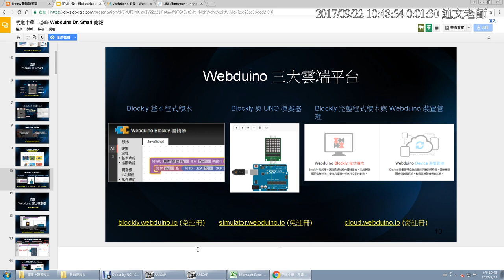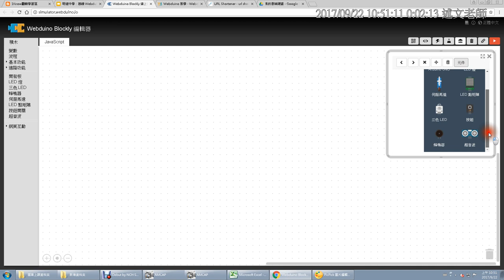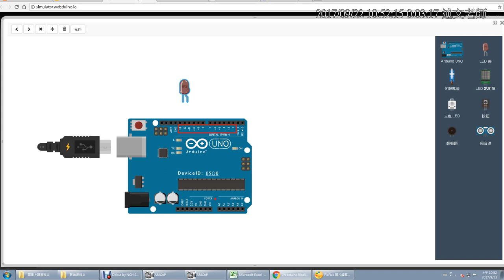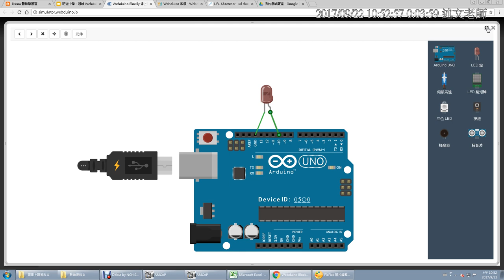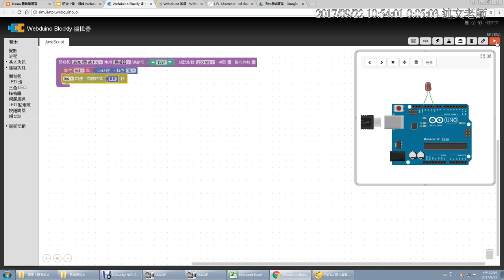03 Webduino 三大雲端平台與線上模擬器的使用